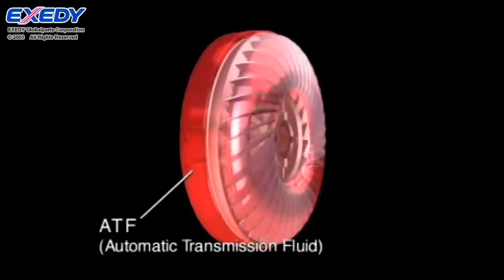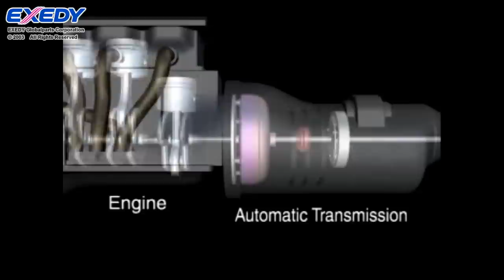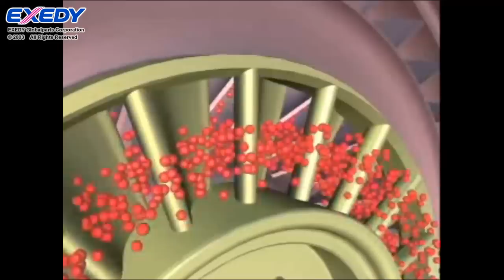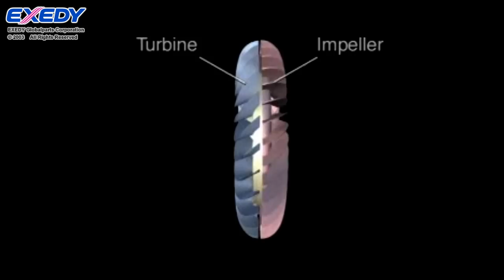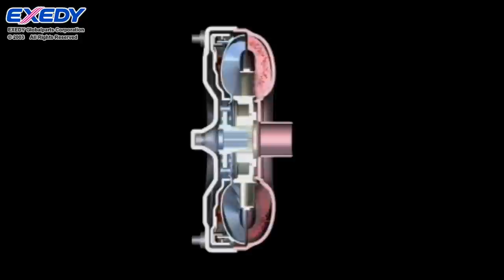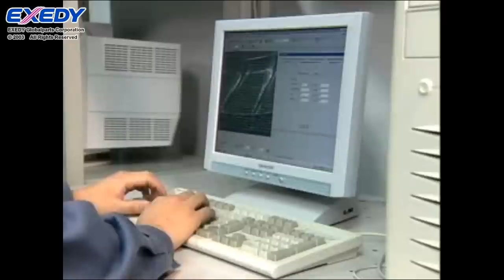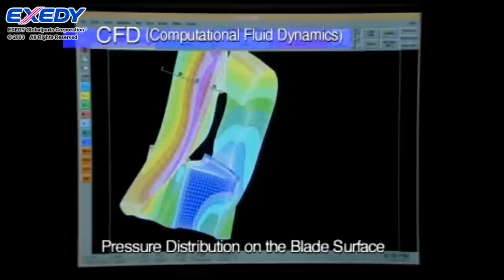EXEDY Tech - Torque Converter Function Explained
| This video explains in detail how a torque converter functions.  EXEDY is an OEM manufacturer of torque converters, automatic transmission friction and steel plates, manual transmission clutch assemblies and more!